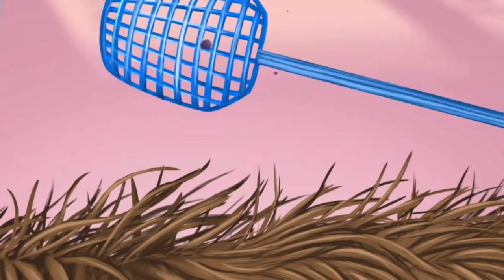Animals Care Games for Kids - Animal Hair Salon - Fun Gameplay Video for Kids Babies Toddlers